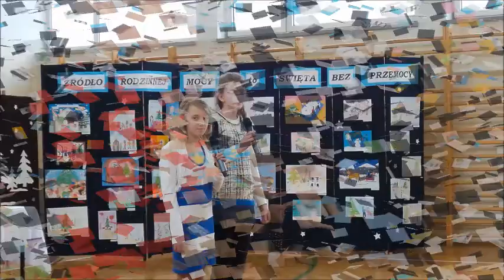Wigilia w Zespole Szkół w Kołakach Kościelnych